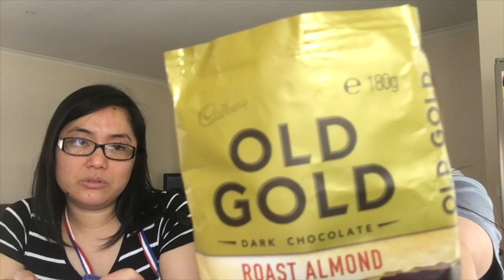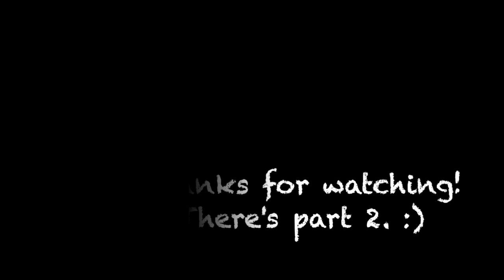Common MISCONCEPTIONS and EXPECTATIONS from an OFW | VLOG 46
WARNING:
This might offend you and if it does, we are sorry. All our comments are all our opinions. We do not intend to hurt someone or some sort. In short nag chikka lang jud mi! VYE! hahaha.

Tita wanted to do another Mukbang because she cooked Sri Lankan food. Sorry guys. Too long for captions, and it makes me lazy. Anyway. Enjoy! :)